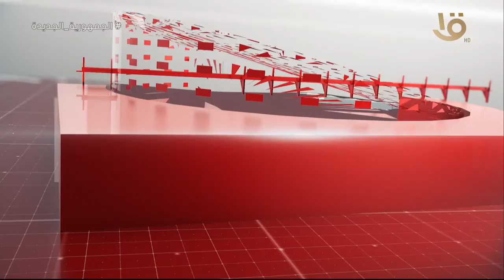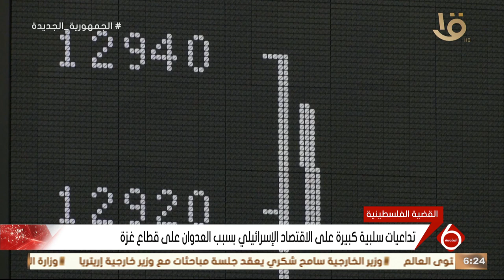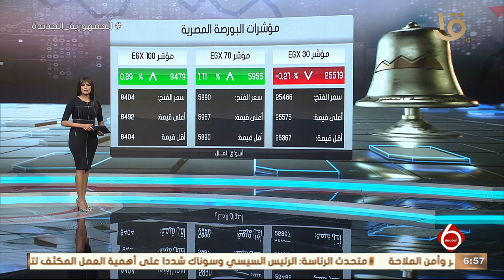أهم الأخبار السياسية والاقتصادية محليا وعالميا.. 11-1-2024